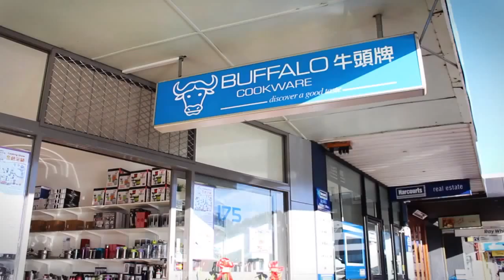Buffalo Stainless Steel Cookware Introduction